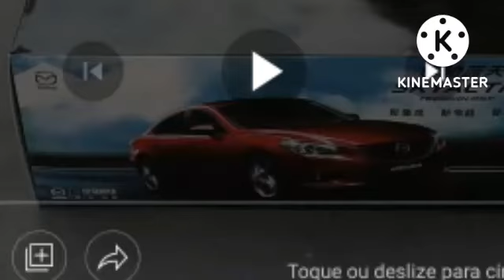Car Family (5/5) Começ Final